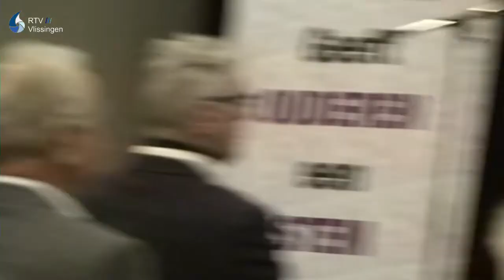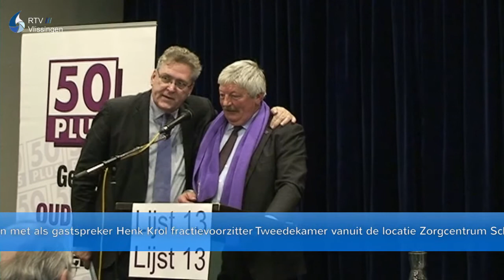Henk Krol ‘het moet eerlijker’ tijdens bijeenkomst Zorgcentrum Scheldehof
Tijdens de bijeenkomst vrijdagmiddag in Zorgcentrum Scheldehof in Vlissingen sprak gastspreker Henk Krol, fractievoorzitter van 50plus in de Tweede Kamer, zich uit ‘het moet eerlijker’! De partijleider voor 50plus ging in op diverse vragen die gesteld werden door het publiek. Ter sprake kwam het referendum dat de partij wil instellen over de 'aflosboete' en waarom het zo belangrijk is dat er een bodem in de rekenrente gelegd wordt. Volgens Krol worden de ouderen niet genoeg gehoord via de huidige politieke partijen.